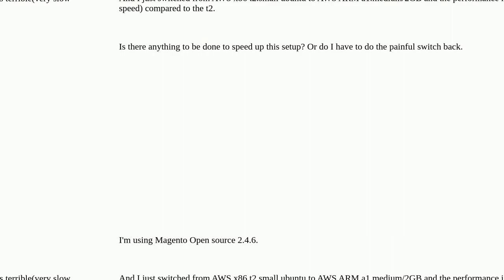Magento: Poor Magento performance on AWS ARM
Poor Magento performance on AWS ARM

A special thanks goes out to the community

  magento2 magento2.4.6 amazon aws